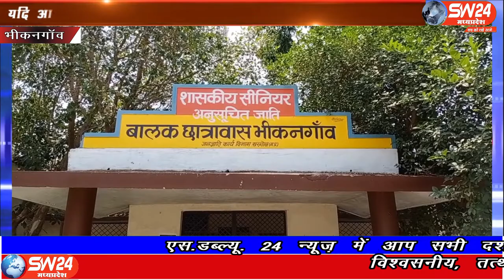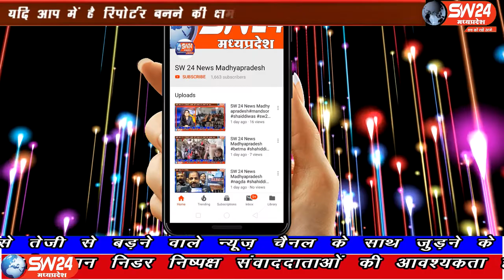bhikangaon- कोरोना काल के बढ़ते केस भीकनगांव नगर में प्रशासन के लिए चिंता जनक हो गया है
कोरोना काल के बढ़ते केस भीकनगांव नगर में प्रशासन के लिए चिंता जनक हो गया है कोरोना ने नगर में पैर पसार दिया है जिसको देखते हुए तहसीलदार देवकूवर सोलंकी द्वारा नगर के बालक छात्रावास में 50 बेड कोविड केयर सेंटर की तैयारी की गई भिकनगाॅव से पियूष अग्रवाल की रिपोर्ट